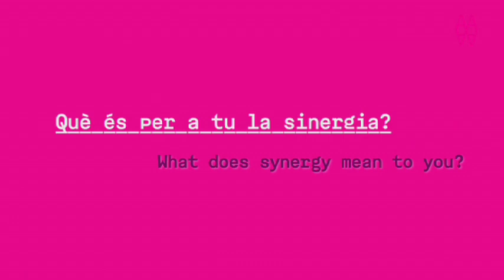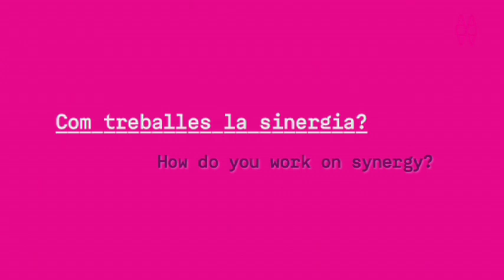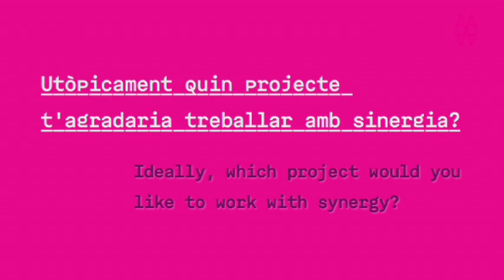Sinergia - Josep Perello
Josep Perelló (Tàrrega, 1974) és professor agregat al Departament de Física Fonamental de la UB. És doctor en Física i estudia la dinàmica dels mercats financers dins de la disciplina anomenada econofísica. Ha dirigit els sis darrers encontres «Noves Fronteres de la ciència, l'art i el pensament»: «Física de l'estètica» (2005), «Intel•ligència col•lectiva» (2006), «Fora d'equilibri» (2007), «En ressonància» (2008), «Certesa simulada» (2009), «Matèria» (2010). Actualment és el responsable de l'Àmbit de Ciència d'Arts Santa Mònica per part de la UB. Des del setembre de 2009, l'espai Laboratori que coordina a l'ASM ha presentat les exposicions «Freqüències», d'Eugènia Balcells (setembre-novembre 2009, comissariada per Eulàlia Bosch), «Cultures del Canvi. Àtoms socials i vides electròniques» (desembre 2009-febrer 2010, comissariada per Josep Perelló i Pau Alsina), «Antàrtida. Temps de Canvi», de Mireya Masó (març-juny 2010, comissariada per Alicia Chillida), «Matèria Condensada. Cuinar ciència» (juliol-novembre 2010, comissariada per Pere Castells i Josep Perelló), «Pensar art — Actuar ciència. Swiss Artists-in-Labs» (desembre 2010-maig 2011, comissariada per Irène Hediger), «Christa Sommerer i Laurent Mignonneau. Sistemes vius» (juny-octubre 2011, comissariada per Josep Perelló i Irma Vilà) i «Camps Invisibles. Geografies de les ones ràdio» (octubre 2011 -març 2012, comissariada per José Luis de Vicente i Honor Harger) . També és coordinador de la part de disseminació i educació del node espanyol del projecte europeu FuturICT.